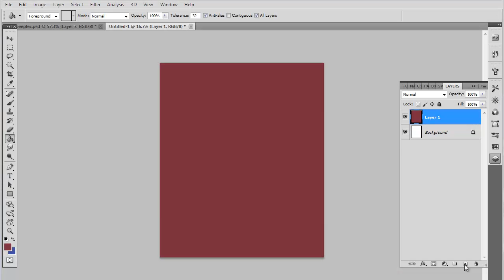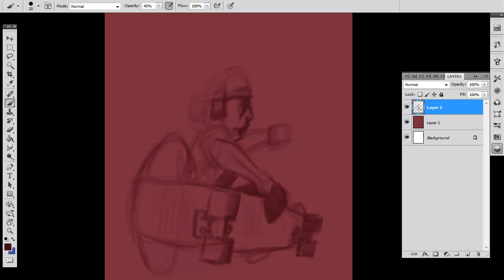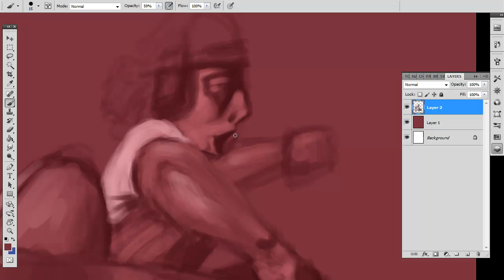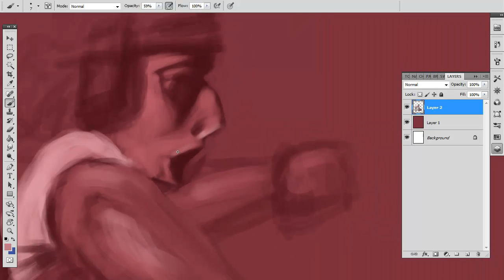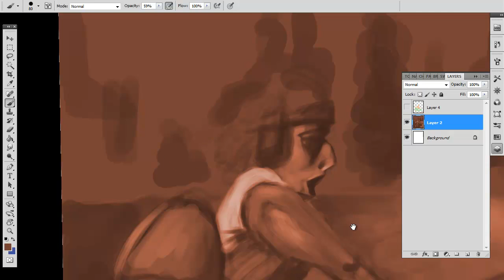45 Minute Sketch- Speed Paint